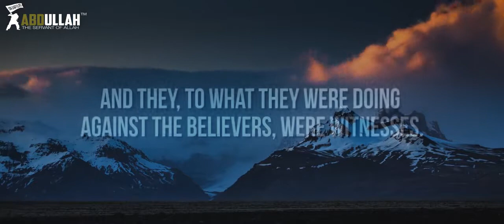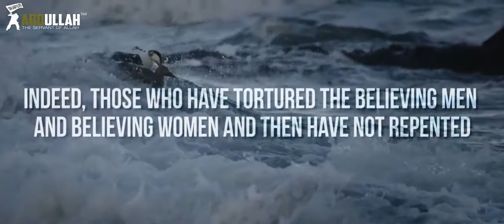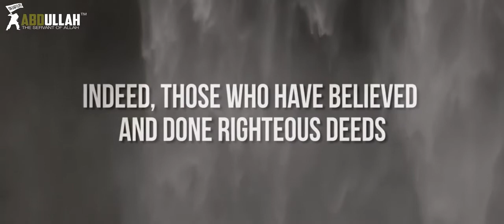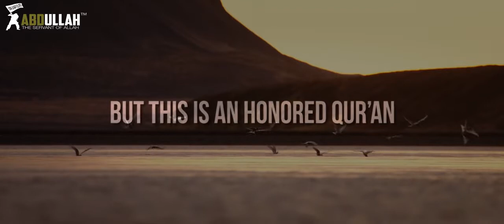Surah Al Buruj Heart Soothing Voice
Surah Al Buruj   Heart Soothing Voice The First Sin Of Satan   Powerful Reminder   Mufti Menk All the videos I upload here are based on the assumption that Islamic knowledge is supposed to be shared, We hope you gain lots of beneficial knowledge from our work.